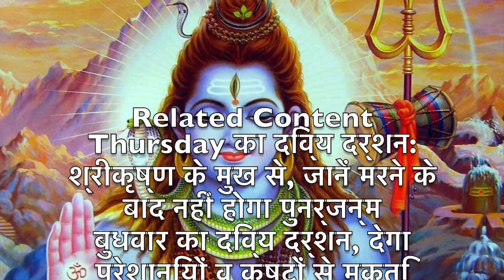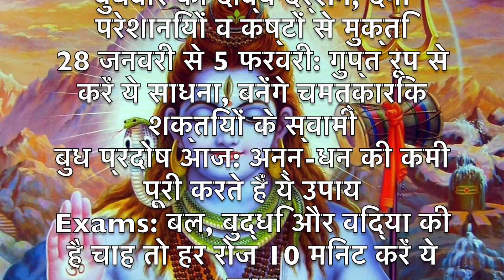शिवरात्रि पर शंकर जी का चाहिए आशीर्वाद तो करे